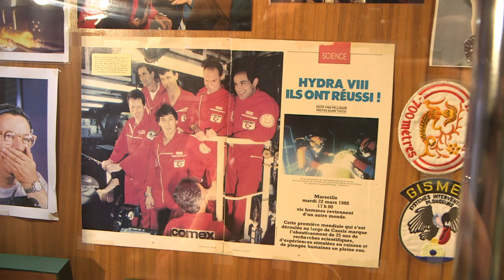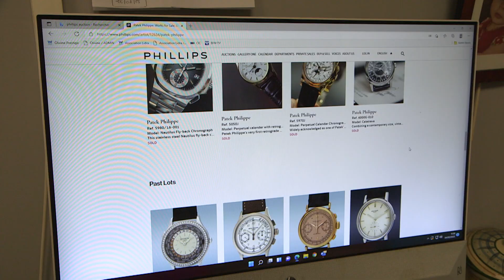Spécial investissement : le TOP 5 des Rolex de collection !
Dans cette vidéo spéciale, Gérard Vautrin nous présente les 5 montres rolex de collection sur lesquelles il faut miser en ce moment !
Des montres professionnelles qui ont fait leur preuves sur le terrain ! Submariner no date, Submariner date, Sea-Dweller, GMT Master, Daytona, ces 5 modèles ont la particularité de ne plus être fabriqués.
Elles sont donc, d’après notre expert, un excellent investissement, un ticket d’entrée parfait pour tout ceux qui veulent se lancer dans la collection Rolex !
Preuve que ces montres sont un excellent placement : leur cote a doublée en 5 ans et triplée en 10 ans !

Enfin notre expert revient sur les dernières enchères de Genève avec les envolés de prix spectaculaires de certaines montres.
Mais attention ! Pour Gérard ces enchères sont artificielles et souvent manipulées par des investisseurs qui cherche à faire de l’optimisation fiscales ou encore faire parler d’eux en faisant un coup marketing !

Référence des montres présentées :

• ROLEX Submariner sans date référence 14060M
• ROLEX Submariner Date référence 16610
• ROLEX Sea-Dweller référence 16600
• ROLEX GMT Master II Pepsi référence 16710
• ROLEX Cosmograph DAYTONA référence 116520

Riche de 30 ans d'expertise, Gérard Vautrin vous invite à découvrir le marché des montres de collection ROLEX à travers cette série de vidéos.

De l'actualité à l'histoire de cette marque mythique, en passant par l'évolution du marché de la collection, notre expert vous donne des conseils pour investir dans les montres ROLEX,
que vous soyez un collectionneur initié ou un simple curieux.